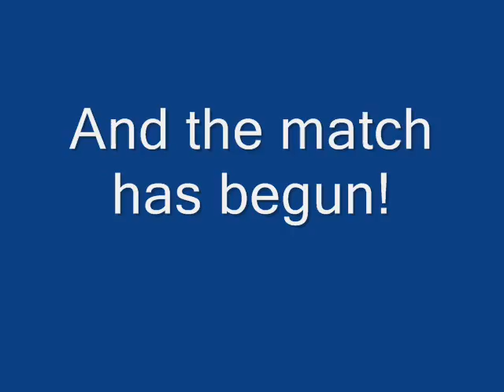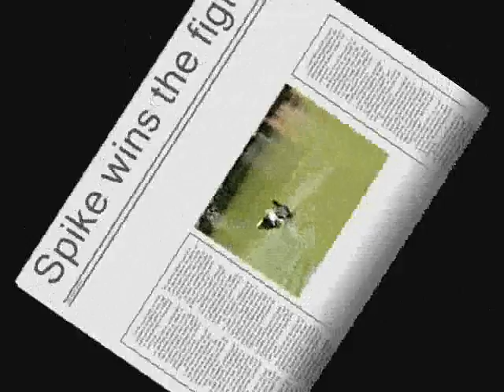Two ducks, one fight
Me and Starla were at the perfect place at a perfect time. So I got my carmera and filmed this wrestling match. I am sorry for that mess up. It should have been instigated not intaregated.